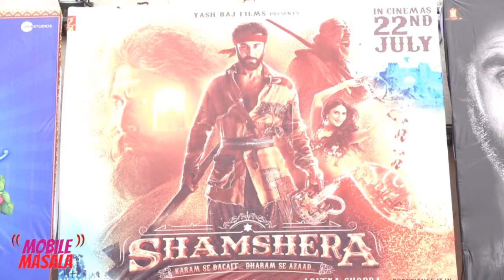Shamshera Public Review: The movie is all about Sanjay Dutt vs Ranbir Kapoor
Shamsher is finally in the theatres and is receiving a mixed response from the audience and critics. Netizens took to Twitter and reviewed the film. One of the social media users wrote, “First half ended on a very high note. A lot is packed in the story of Shamshera. Feels like watching a South Indian film with many clap-worthy dialogues & action. It also felt a bit lengthy. But was nevertheless engaging. ShamsheraReview.” Another one tweeted, “First half me hi 3 gaane yar. Itne gaane kaun dalta hai Film acchi pace pr hai..” Directed by Karan Malhotra, Shamshera is bankrolled by YRF's Aditya Chopra and the film is touted to be made on a massive budget. The film marks Ranbir’s comeback to the big screen after four long years.